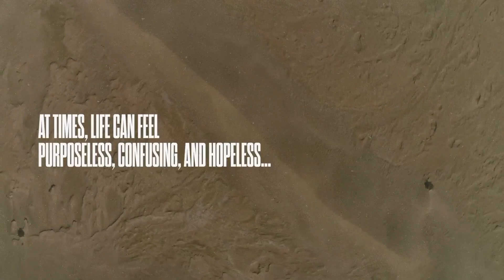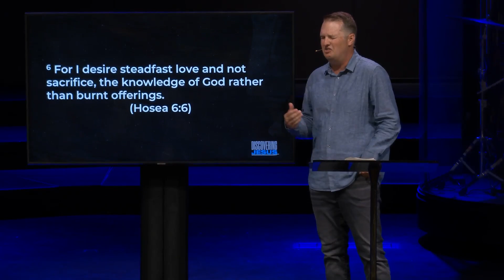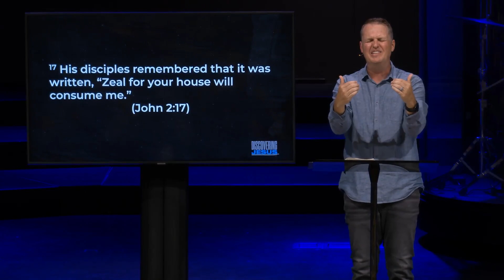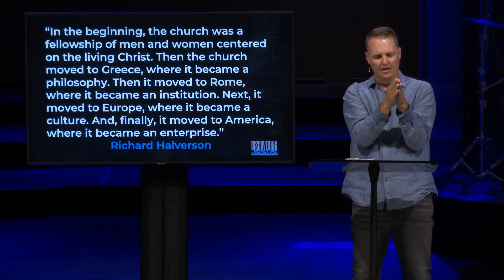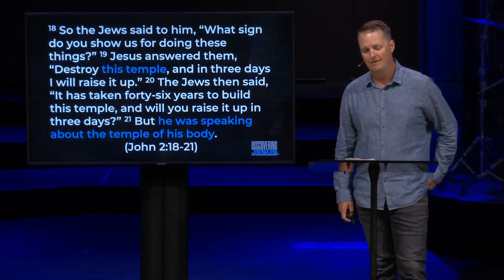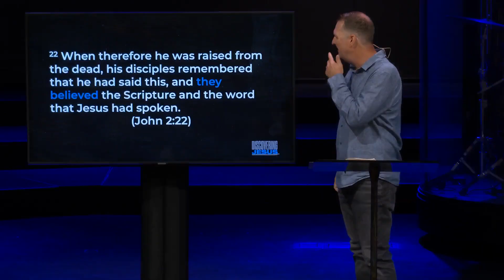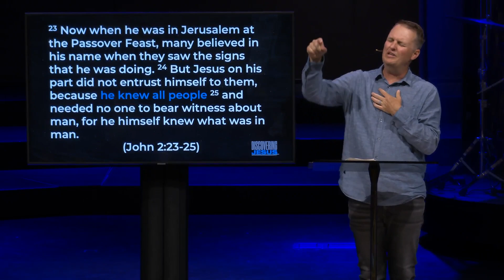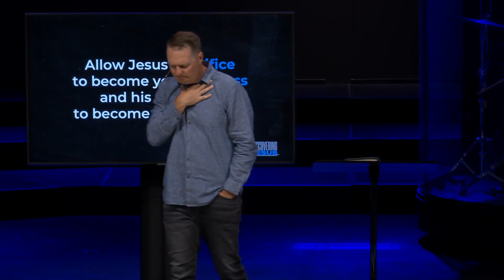Turning the Tables | John 2:13-25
Welcome to Emmanuel Faith! This week we are continuing in our Discovery Jesus series.

Who is the real Jesus? Come find out as we study the Gospel of John together in our latest sermon series, Discovering Jesus. In the first part of this book, we've been digging into the Scriptures as we seek to know and better understand who Jesus is and what that means for our lives. With Lead Pastor Ryan Paulson.

To access any of the links mentioned in today's gathering,

New services streaming every Sunday (PST):
Classic - 9:00am

Turning the Tables - Discovering Jesus Sermon Series